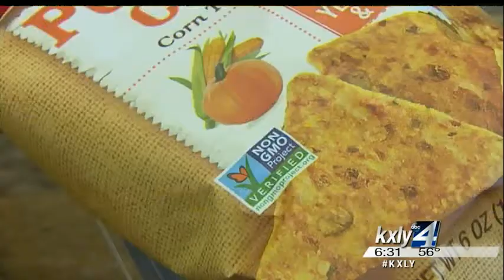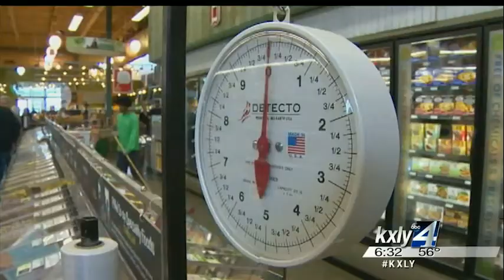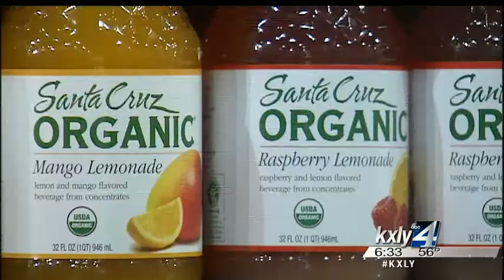The two sides of I-522, the GMO labeling initiative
The genetically modified food debate across Washington State is getting messy. Initiative 522 would require most genetically engineered foods to be labeled. With ballots being mailed out this week, both sides are trying to leave the right taste with the voters. KXLY4's Kylee Cruz reports.